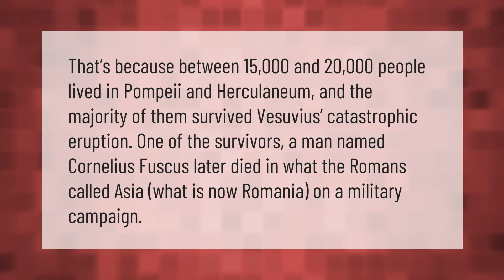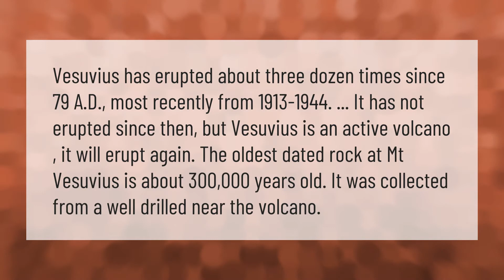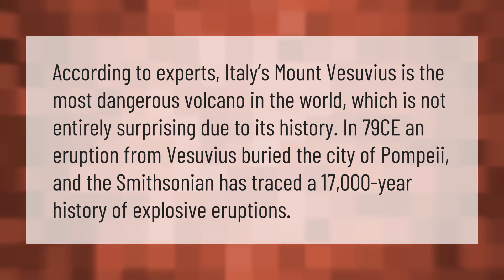Did anyone survive in Pompeii?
00:00 - Did anyone survive in Pompeii?
00:40 - Is Vesuvius still active?
01:15 - Will Mt Vesuvius erupt again?
01:45 - What is the most dangerous volcano in the world?

Laura S. Harris (2021, January 21.) Did anyone survive in Pompeii?
    AskAbout.video/articles/Did-anyone-survive-in-Pompeii-213133